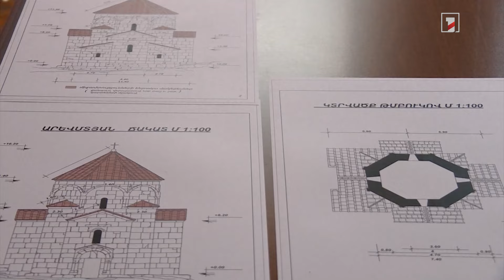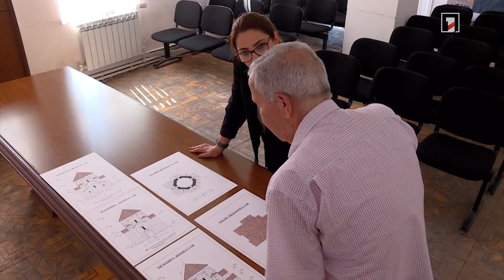Ոսկեպարի 7-րդ դարի եկեղեցու տանիքածածկի վերականգնման շինարարական մրցույթ կհայտարարվի